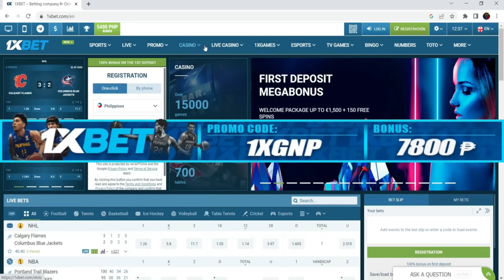NO DEAL WITH CHINA, OIL AT GAS EXPLORATION DAPAT SANG AYON SA BATAS NG PILIPINAS, 35 PIRATA ARESTADO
Video is about:
-Oil at Gas Exploration sapagitan ng Pilipinas at China tinudukan na. Kinumpirma ni Pangulong Marcos Jr. na makikipag negosasyon lamang ang Pilipinas sa China kung kikilalanin at igagalang ng China ang soberanya at territorial maritime ng Pilipinas.
Kahit nakakita pa ng 100m toneladang Oil Reserve ang China sa SCS. Walang epek yan sa Pilipinas. Dahil hanggat inaangkin ng China na sila ang may ari ng WPS no deal ang sakot ng Pilipinas sa kanila.
-isang barkong inaagaw ng 35 mga pirata sa YEMEN huli at arestado sa indian navy.
Ipinakita ng Indian Navy sa actual na video ang pagsagip sa isang barko na merong 17 crew.
Mula sa himpapawid at karagatan ng deploy ang Indian Navy ng kanilang Air Assets, Marine Commandos at Warship upang palibutan at iligtas ang mga inocenteng sibilyan.
-Taiwan pinalayas ang mga barko ng China.
Chinese Coast Guard walang nagawa.
-DND ininspection ang mga detachment ng PN para paralakasin ang depensa ng bansa malapit sa PH RISE…